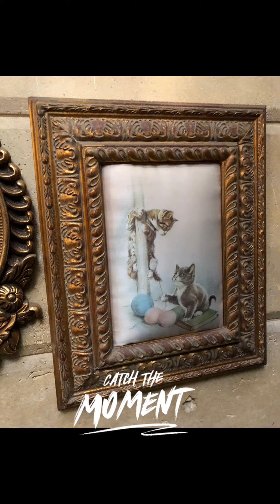Luxury furniture design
Best luxury living room design 2024
Luxury home interior design decor ideas

Egyptian Furniture Manufacturer
‎افخم الاثاث المصري الدمياطي
Egyptian bedrooms set.
Egyptian dining rooms set.

Furniture is specialized in Customizing all kinds of furniture.
Each piece of furniture can be customized according to your requests.
Just give us a picture, and we can customize the product you want. We have more than 25 years of custom furniture experience and custom products of more than thousands of species.
We firmly believe luxury home furniture belongs to everyone.
Our classic furniture sets are studied to make your wish come true and to create that unique design that everyone dreams of living in their own luxury home.
Please follow us to see better and luxury home furniture.
Watch all our videos about handmade production, classic furniture collections, quality check, etc. Maybe it can give you a different inspiration.